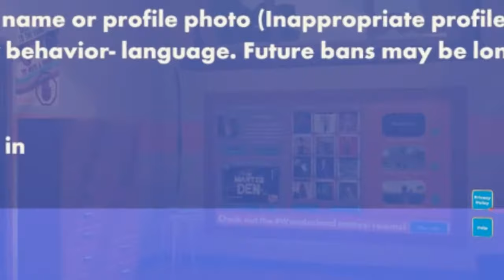I Got Banned - Rec Room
Hey Everyone & Thank You For Choosing My Channel !

I Upload & Stream Live Gameplay, Lots of Daily Content! And Don't Forget To Check Out The Facebook Page! Twitch! and of course DISCORD !

PSN: YTRomainGaming

If you have any ideas or comments, I am more then willing to reply and take any Advice yous may have! 😁

KEEP YOUR GAMING STRONG 💪

Rec Room PS4 Info -
Glitchy, broken game... Constantly Bluescreen, full of Junior player, Fall through the map constantly, PG yet always listening to racist young kids, etc.. Horrible